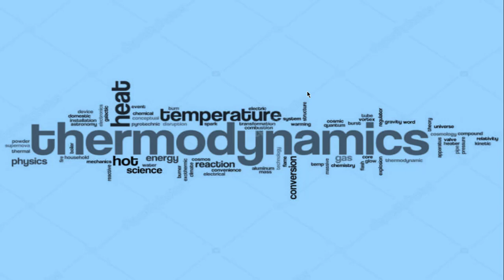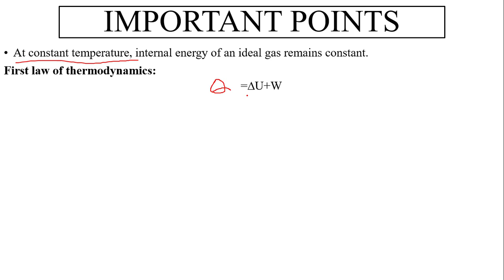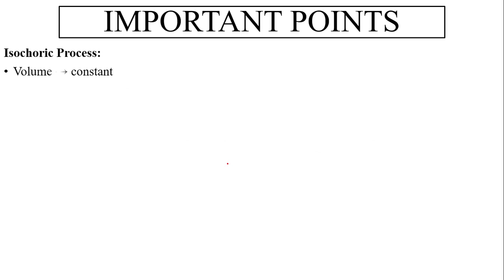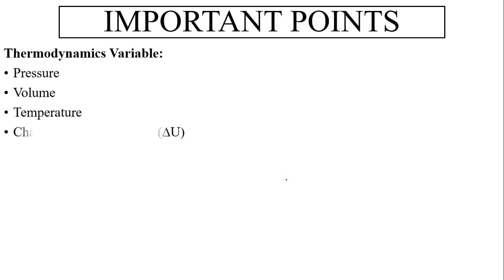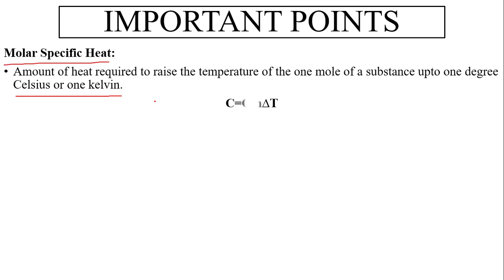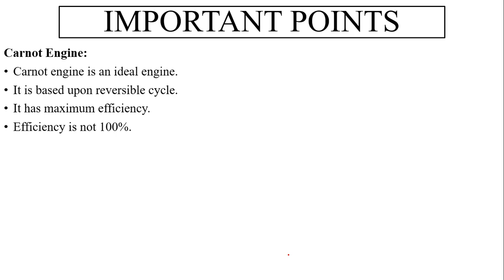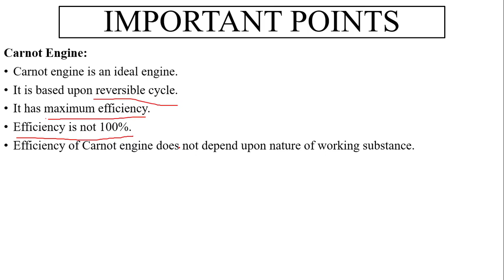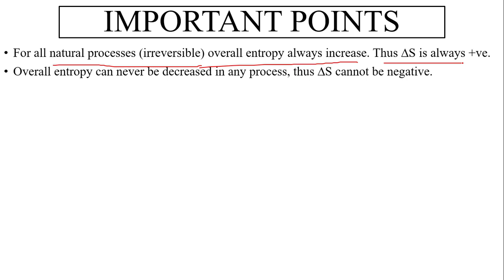ECAT Lecture Series | Physics Chapter 11| Get Highest Marks | ECAT Preparation Lectures | ECAT 2023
Assalam-o-Aliakum Friends!
From this video and onward, I will be uploading Important Points Lectures for ECAT Preparation. In this video I discussed Chapter 11's important points and also shared complete units with dimensions.
All the key points are highlighted and explained in well mannered way.

UET Lahore/Taxila ECAT Entry Test Preparation Guide 2023

ECAT registration open by UET Lahore now. Students need to apply Online for ECAT 2023, Students willing to apply for engineering admission test (ECAT), are required to apply Online for ECAT registration by using UET Token number for ecat registration.

✔ NOTE: For Any Kind of Help Regarding ECAT and Get Admission in UET Just Comment.

Please! Share This ECAT Important Preparation Guide Video to Your Friends and those who interested in ECAT Entry Test.